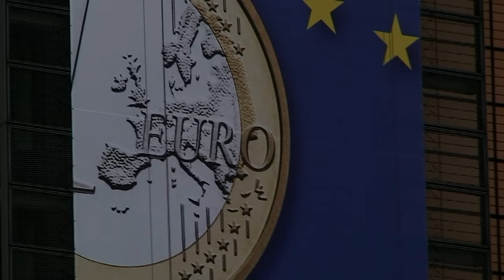NI IKI CYATUMYE MAJOR MICOMBERO JEAN-MARIE AHUNGA U RWANDA?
Majoro Micombero Yohani Maria ni umwe mu bahoze ari inkoramutima za Prezida Paul Kagame.
N'ubwo yari afite ipeti rya Majoro, Micombero yabaye umunyamabanga mukuru muri Ministeri y'ingabo za FPR.
Hashize umwaka umwe gusa ahunze u Rwanda, igihugu yinjiyemo muri 1994 atahukanye na FPR yari abereye umusilikare kuva muw'1991; dore ko Micombero yari umwana w'impunzi wavukiye kandi agakurira muri Repubulika iharanira demokarasi ya Kongo ( icyahoze ari Zaire), kuko ababyeyi be bari barahunze u Rwanda muri 1959 bagatura kuri Goma.
Majoro Micombero yaganiriye na Radio Tuganire i Buruseli mu bubiligi, ku cyicaro cy'umuryango w'ibihugu by'i Burayi (Union Européenne).
Majoro Micombero yatotejwe n'ubutegetsi bwa FPR ibinyujije kuri Général Jacques Nziza ; uyu J.Nziza akaba ubu ari we wasimbuye Majoro Micombero ku mwanya we muri Ministeri y'Ingabo mu Rwanda.
Ese Majoro Micombero , ni Jack Nziza yahunze ? Yahunze se Prezida Kagame cyangwa se  ni FPR ?
Kuri  Majoro Micombero, ngo umututsi wo mu Rwanda arababaye kurusha umuhutu uri mu Rwanda.
Majoro Micombero wabaye muri système FPR aremeza ko u Rwanda rutera inkunga ikomeye uriya mutwe w'abanyekongo M23 ; ariko akavuga ko atari ku nyungu z'abanyarwanda, ahubwo ari iz'agatsiko gato ka bamwe mu bayobozi b'u Rwanda barangajwe imbere na Prezida Kagame.
Iyo ntambara yo muri Congo ikomeje guta ku gasi abanyekongo kimwe n'ubutegetsi bw'u Rwanda bukomeje gutuma abanyarwanda bahunga urwababyaye, ngo ibyo byose Perezida Kagame agomba kuzabibazwa.
Mu gihe ariko hagitegerejwe uko amateka azabibara, Majoro Micombero arasaba urubyiruko kwanga iyo miyoborere mibi agira ati « Trop c'est trop ».
Ndetse kuri Majoro Micombero, ngo igihe kigomba kugera ubutegetsi bukunva ko n'abari muri FDRL ari abana  b'u Rwanda.
Naho ku by'urubanza rwa Madamu INGABIRE UMUHOZA VIGITORIYA, akurikije imikorere azi ya FPR n'ubuhanga bwayo mu gutekinika amadosiye, aravuga ko kuri Ingabire ari « BURUNDU ».
Majoro Micombero aremeza ariko ko ibiganiro-huriro nyarwanda : Dialogue Inter-rwandais Hautement Inclusif DIRHI ari umwe mu miti y'ibibazo by'abanyarwanda.